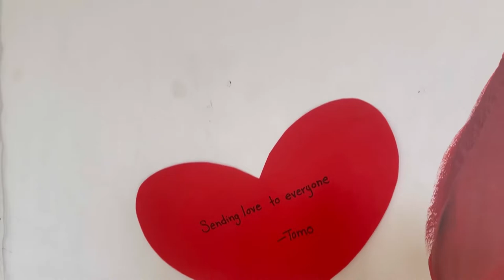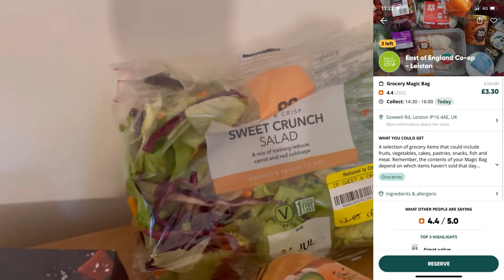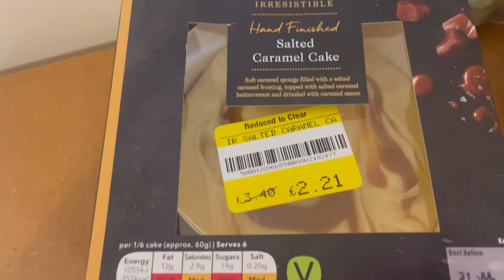Summerhill school Reunion vlog ☀️July/August 2022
Welcome to another video my lovelies ,
Here is the long awaited school reunion vlog ,
Had the best times of my life here
Hope u enjoy xxx 😊